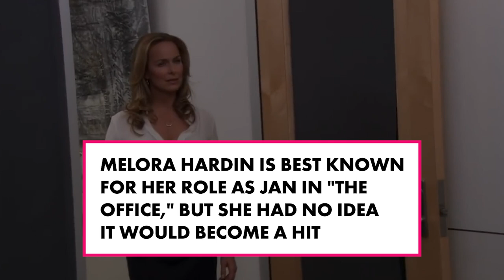Melora Hardin on losing ‘Back to the Future’ role at 17 | Page Six Exclusive Interview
Melora Hardin admits that it was devastating being axed from “Back to the Future” for simply being taller than the film’s star, Michael J. Fox.

Hardin was 17 when she was originally cast as Jennifer Parker in the classic ’80s film alongside Eric Stoltz, who was set to play Marty McFly. But when Stoltz was replaced with Fox, Hardin also got the boot.